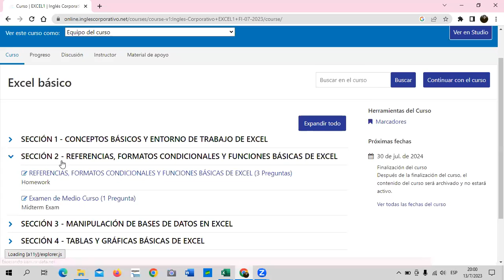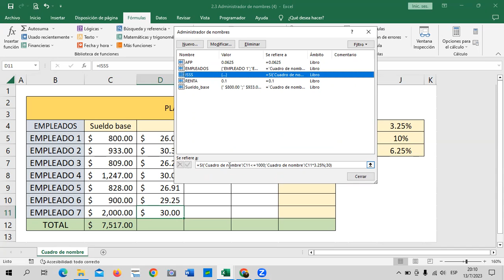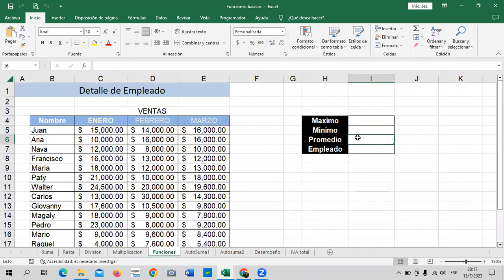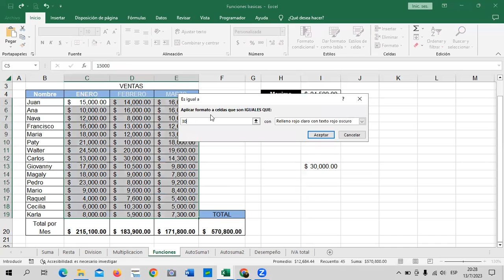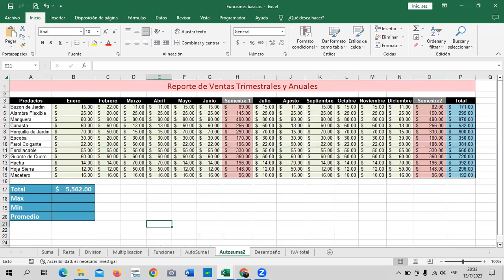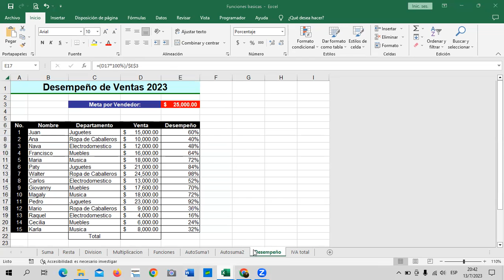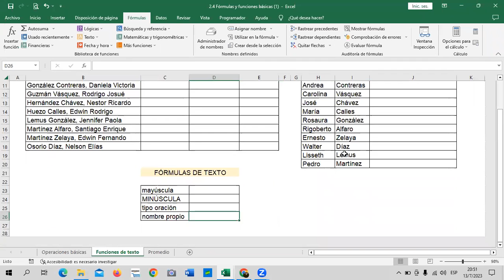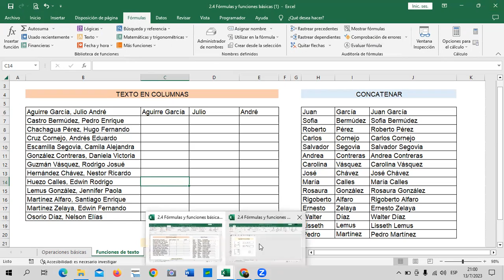Sesión 8 - 13/07/2023 - Guillén – Fórmulas y Funciones.